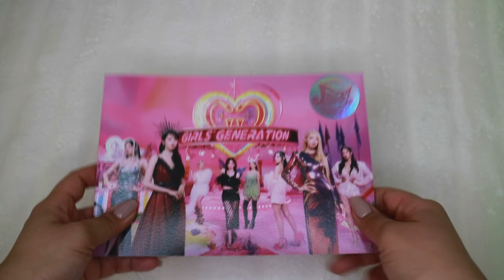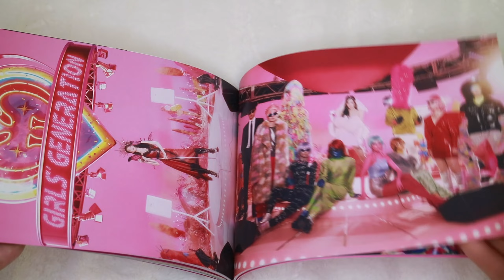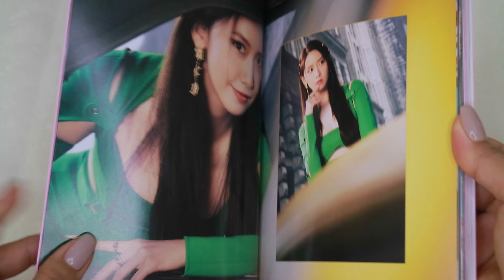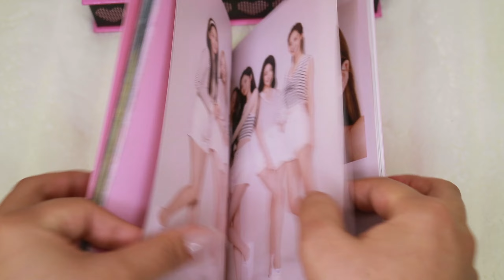Girls' Generation (소녀시대) | Forever 1 Album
Unboxing Girls' Generation Forever 1 Album
Standard and Deluxe Versions